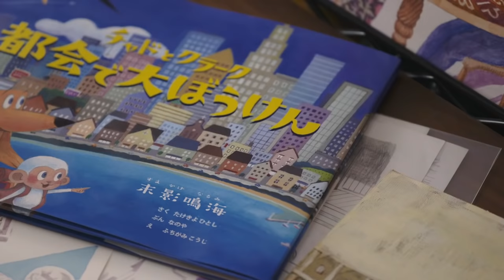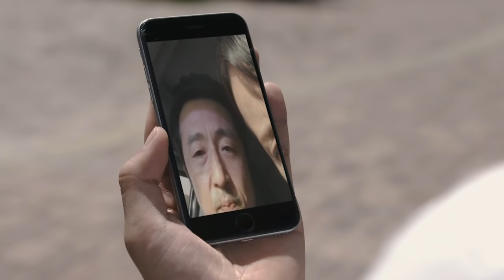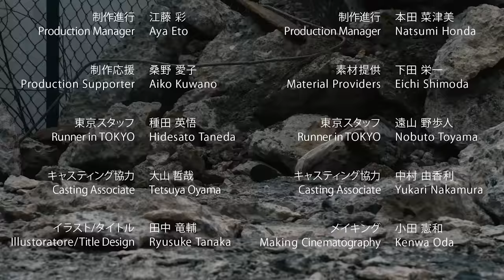【短編】響くJ アラート！ミサイル着弾までの5分間を描く「青い鳥」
ある日Jアラートが鳴り始めたら、その5分間をどう過ごしますか？

★長編映画に出資していただける方はこちら